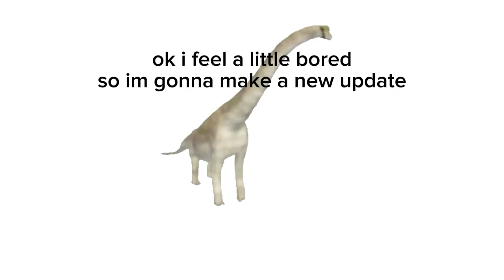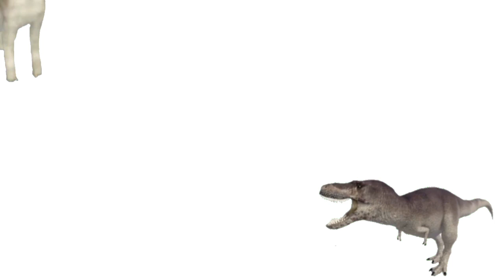THE REVENGE OF THE KOSER:EP8